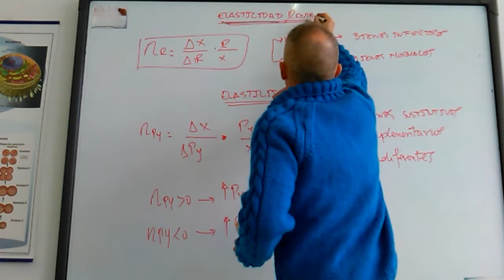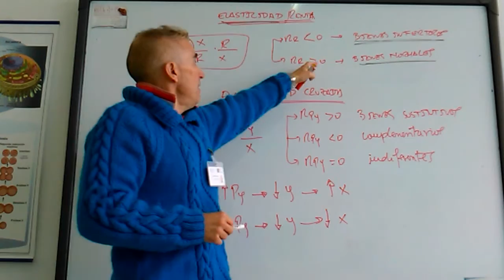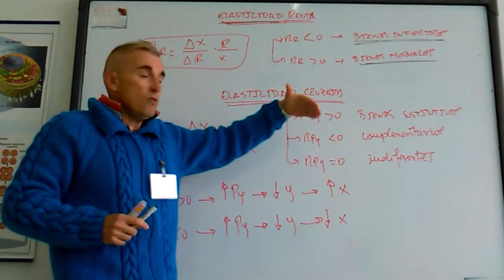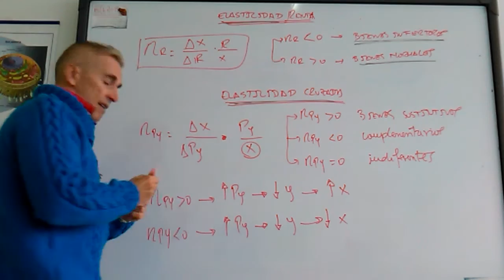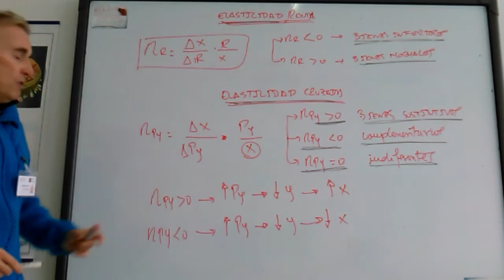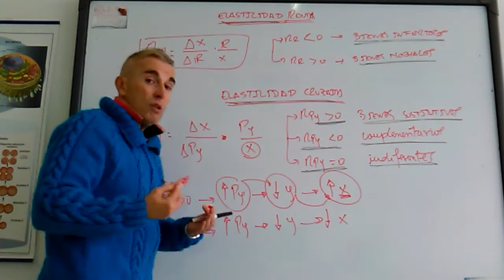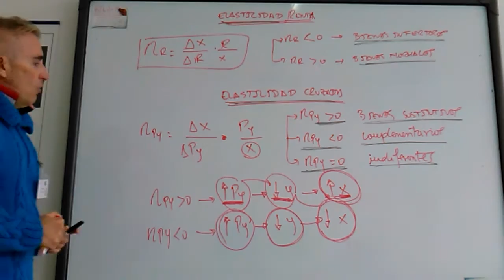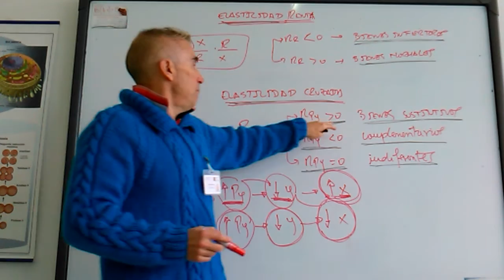Elasticidad Renta y Precio Cruzada